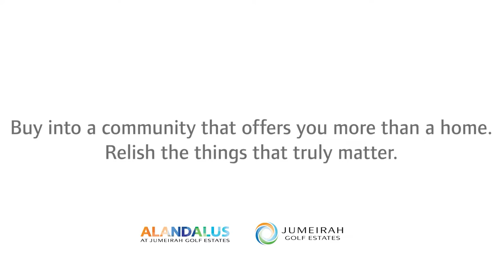Al Andalus | Jumeirah Golf Estates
Pay 20% only and move into your brand-new ready apartment overlooking the Golf Course at Jumeirah Golf Estates, with a 20:80 over 3 years post-handover payment plan.

Starting Sizes & Prices:
1 Bedroom 781 sqft AED 875,000
2 Bedrooms 1366 sqft AED 1,525,000
3 Bedrooms 1798 sqft AED 2,050,000
4 Bedrooms 2339 sqft AED 2,800,000

Payment Plan:
20% Down Payment (+4% for DLD)
80% Over 3 years post-handover
Service Charges: AED 15 /sqft /year

Life at Jumeirah Golf Estates
An award-winning destination like no other
75% outdoor spaces vs 25% Real Estate
Over 4000 Trees
342 Species of birds
Clubhouse & Country Club
131,000 sqft of sheer enjoyment at the Clubhouse
2 Championship Golf Courses
16 Km jogging and cycling paths
4 F&B Outlets
15 Lakes
15 minutes to Dubai Marina
15 minutes to The Palm Jumeirah
15 minutes to Expo 2020